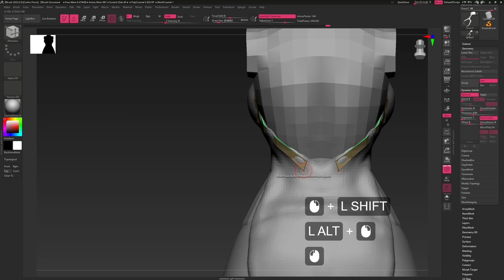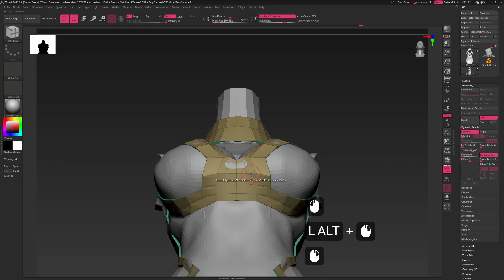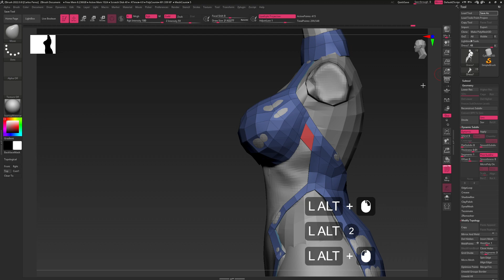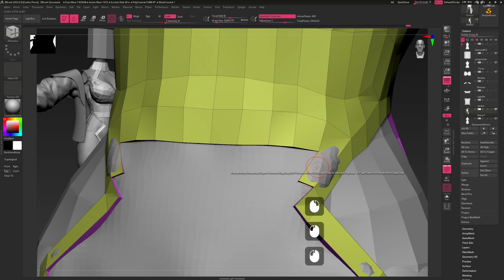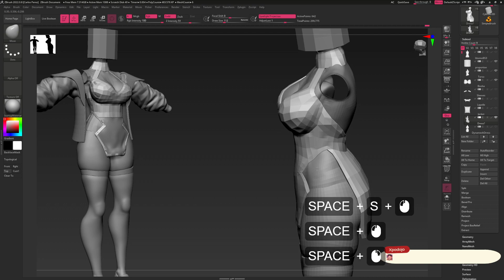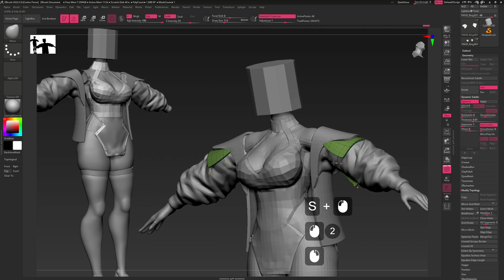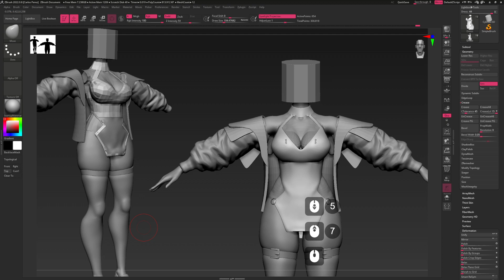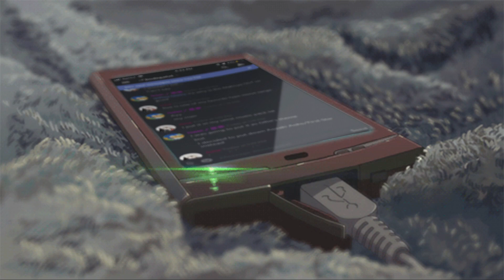[Drawing] Laundry Dei